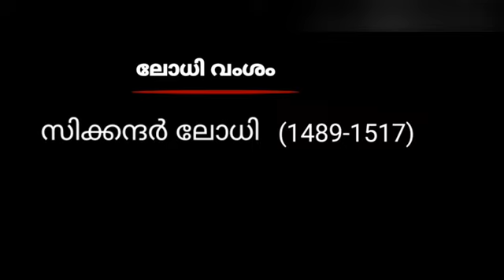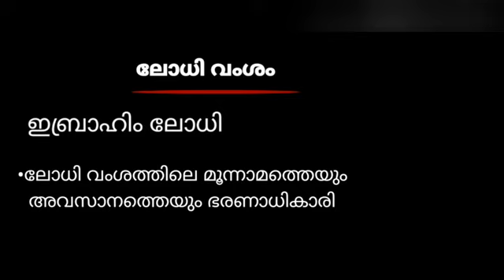ലോധി വംശം ||lodi dynasty||keralapsc ||online class